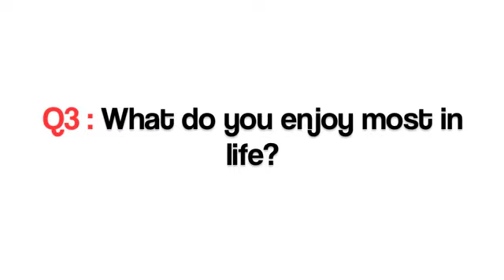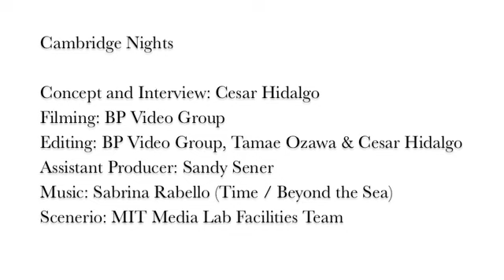Nicholas Christakis - On Life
Nicholas Christakis talks to us about his life. Nicholas is an American physician and social scientist known for his research on social networks and on the socioeconomic and biosocial determinants of health, longevity, and behavior.
1. Whats your heritage?
2. Where did you grow up?
3. What do you enjoy most in life?